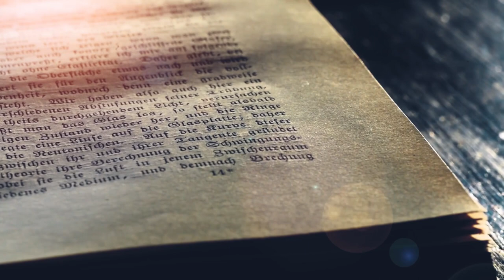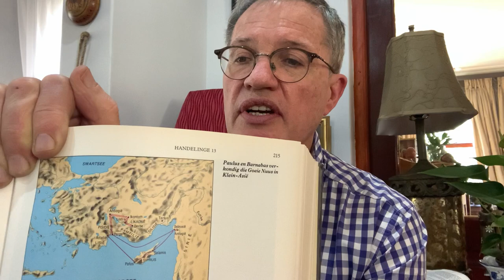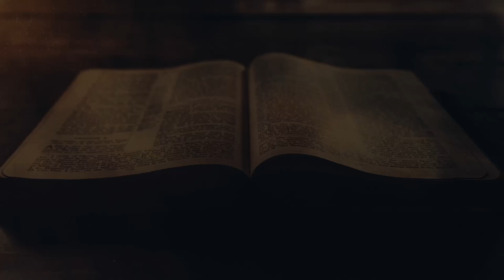Handelinge Episode 10